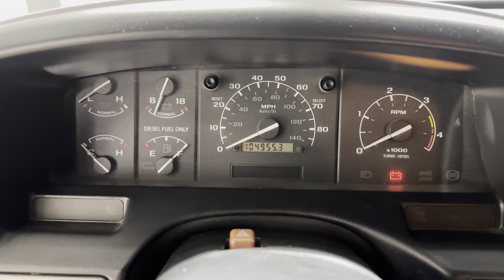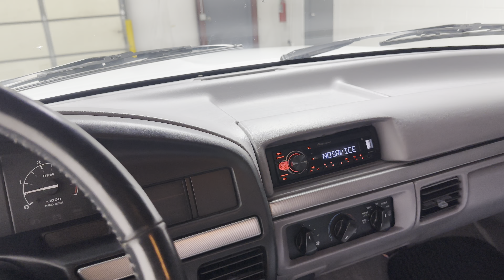1995 Ford F250. 7.3L powerstroke backed by a 5 speed manual transmission. 105,000 original miles!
1995 Ford F250. 7.3L powerstroke backed by a  5 speed manual transmission. 105,000 original miles!

We are located in Springfield Missouri with shipping options nationwide.